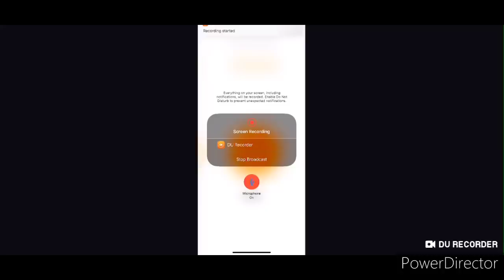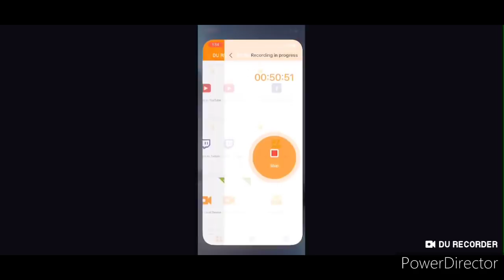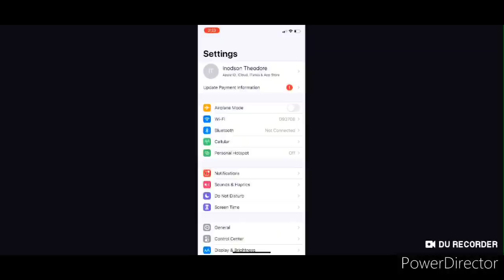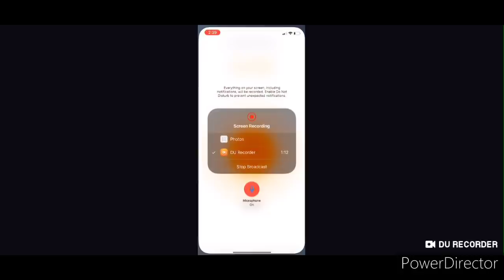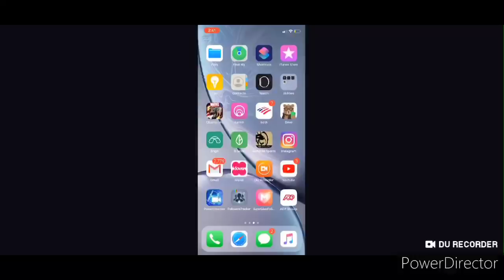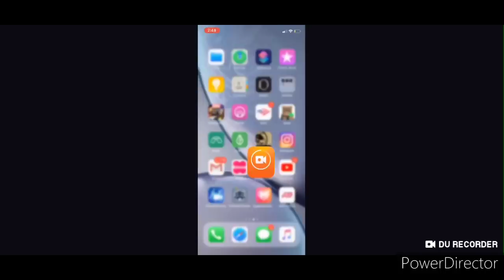Mole Man Expedition Epic week 2 | Marvel Contest Of Champions